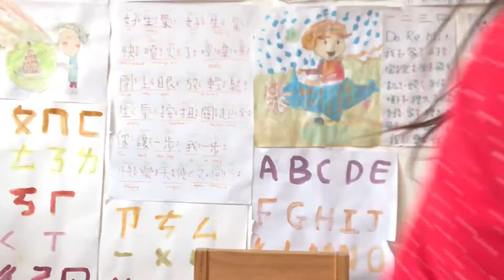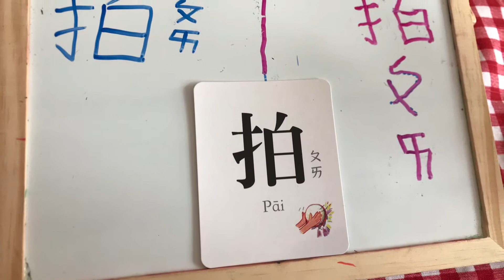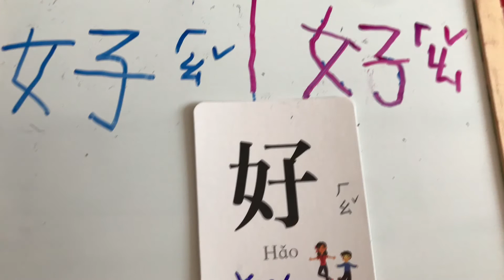芮馨五歲認字寫字